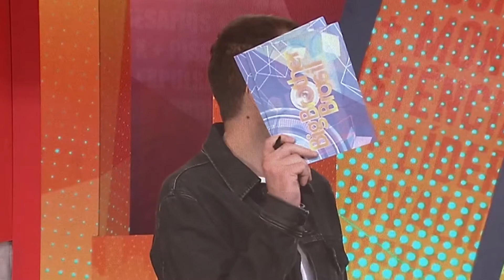Reclame - Destaques da Semana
Bruna Calmon está no paredão!

Enquanto ela usa os 30 segundos para defender a sua permanência na casa, se liga no que vai rolar no Reclame desta quinta-feira!

Vamos mostrar os bastidores da criação da bebida Beats Zodiac, o novo fenômeno astrológico da Ambev!

Trazemos também dicas icônicas do mundo da publicidade na voz de Marcello Serpa.

E Fernando Muylaert está de volta com as campanhas mais loucas do mundo, no quadro "O Lado Muyloco da Propaganda"!

Não perca! É nesta quinta-feira às 17h no Multishow!

REPRISES: sexta – 05h15 | sábado – 08h30 e 15h30 | segunda – 07h30 | terça – 05h15⠀